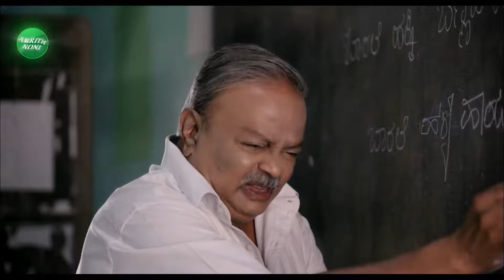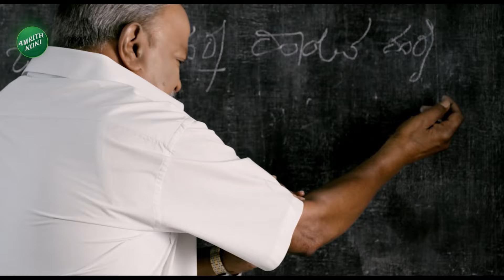HD Kumaraswamy About Hassan Landslide | ಮಳೆ ಹಾನಿ ಪ್ರದೇಶಗಳಿಗೆ ಎಚ್‌‌ಡಿಕೆ ಭೇಟಿ | Vistara News